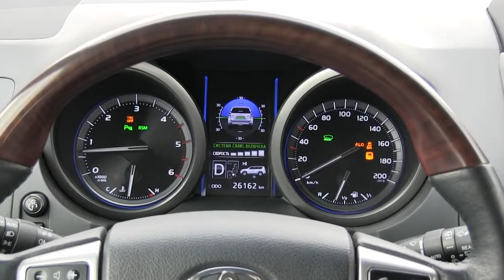Toyota Land Cruiser Prado 150 - Offroad ATDrive